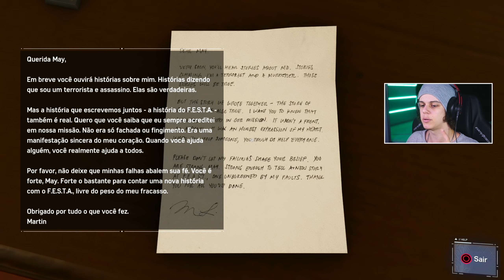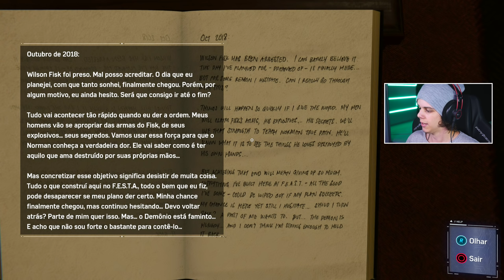SPIDER-MAN PS4 Pro - #7: Entendendo o Poder do Vilão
Sétimo episódio da série de Marvel SPIDER-MAN ~ HOMEM-ARANHA !